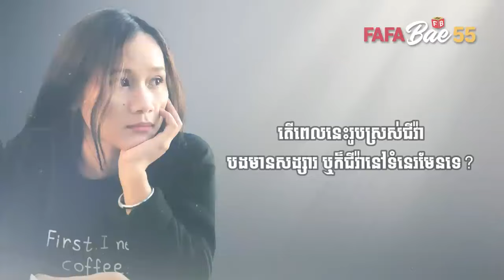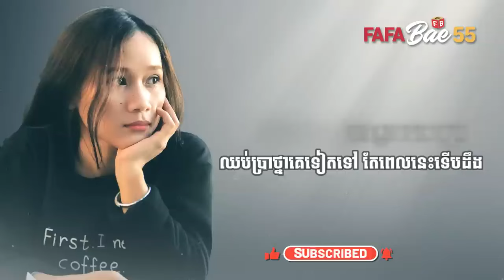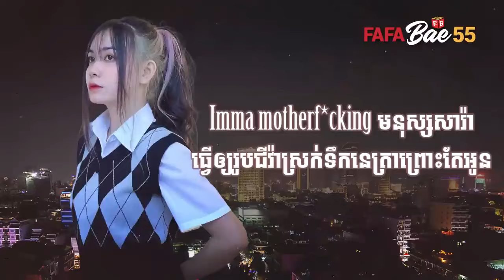យើងជាទន្សាយគេជាព្រះច័ន្ទ Cover Maraty Roum Music Lyrics FAFABae55